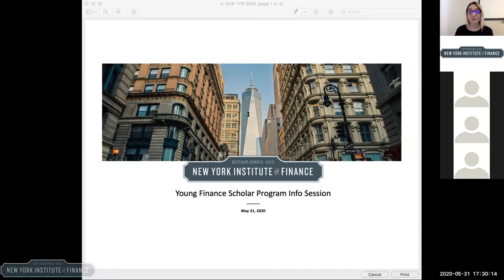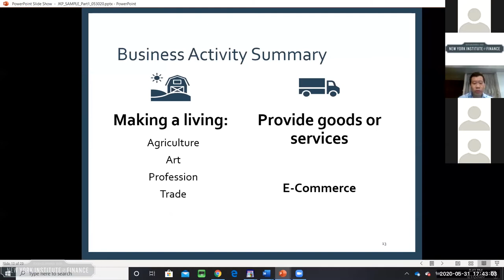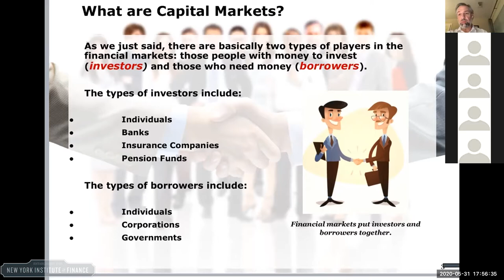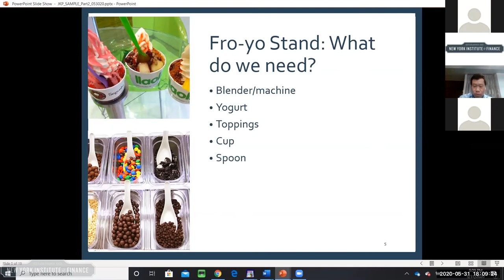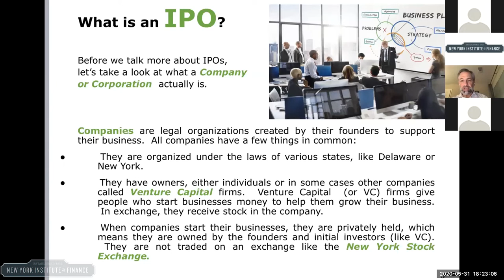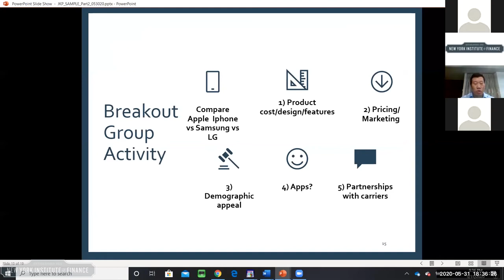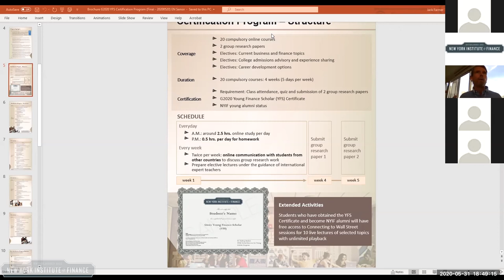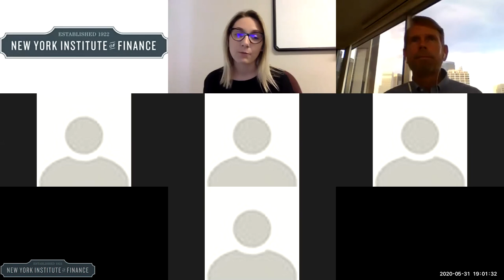G2020 Young Finance Scholar (YFS) Explainer Video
This pre-recorded session led by NYIF Instructors Jimmy Pang and Chris Thomas addresses what to expect for the G2020 YFS program.